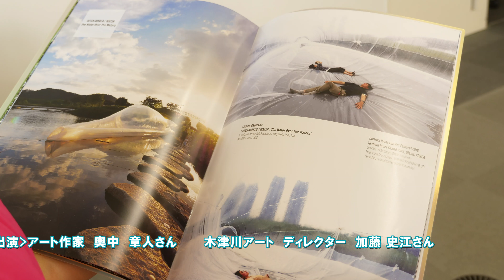【石黒由美子がめぐるきづがわいいの旅】木津川アートをリポートせよ！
木津川市民の石黒由美子さんが、木津川市内の「ヒト」「モノ」「コト」「トキ」を探し、木津川市の魅力を体当たりでリポートする番組。

市内にある古民家や公園、神社など、まちのあちこちに現代アート作品が展示される「木津川アート」。
木津川アートは今年でなんと10周年を迎えます。
今回は、2016年から木津川アートに作品を出展されているアーティスト「奥中章人さん」の元で制作のお手伝いをします。

※新型コロナウイルス感染拡大状況により、来場いただけない場合があります。
）でお知らせします。
※来場いただけない場合は、ホームページ上で映像コンテンツの配信を予定しています。

リポーター　石黒由美子
制作　木津川市
協力　株式会社 RIGHTS.
　　  Guidance hair（ヘアセット）
      株式会社 ティーブイエスネクスト（タイトルCG）

＊過去放送分はコチラ！＊

第一弾「幻の食材を探せ」

第二弾「市内のパンを食べつくせ」